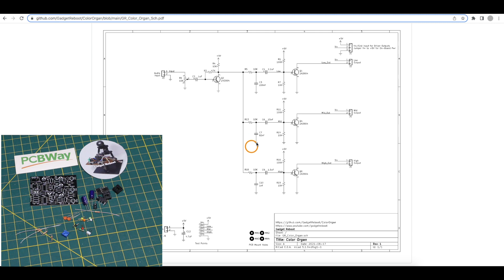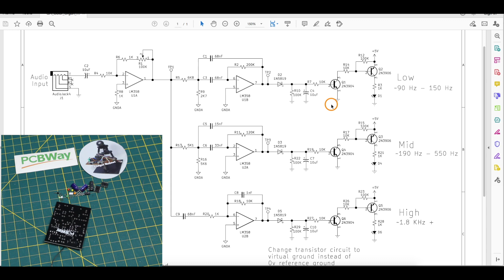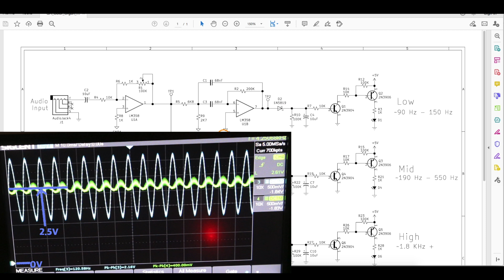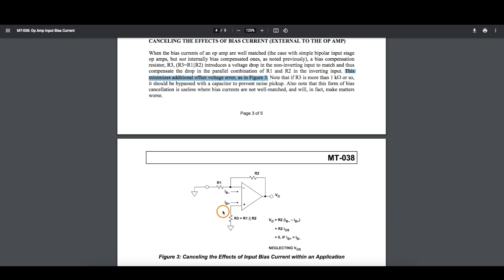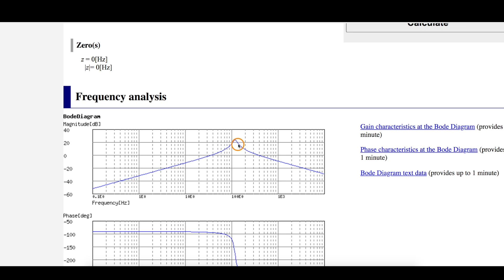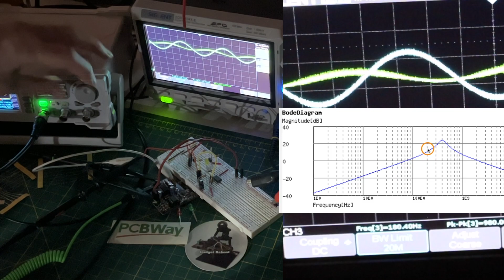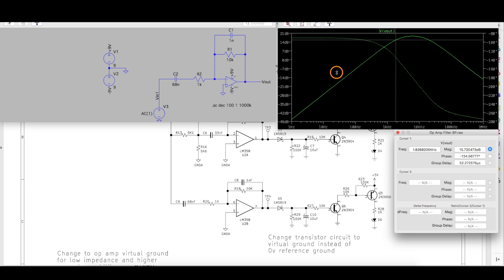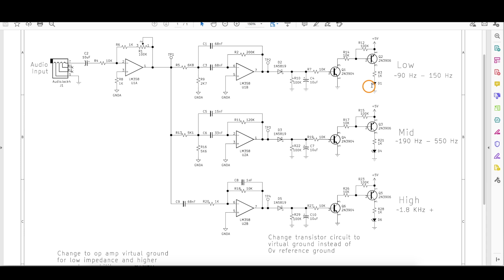I Designed a Half Broken Circuit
This is a new version of a previous color organ project where I hoped to make improvements, and although it's better, I made 1 or 2 mistakes so I have to re-build part of it on a breadboard while testing out the partially soldered PCB.

I explain what went wrong and how it should have been designed, then I go through some bench testing with the corrected design on the breadboard.